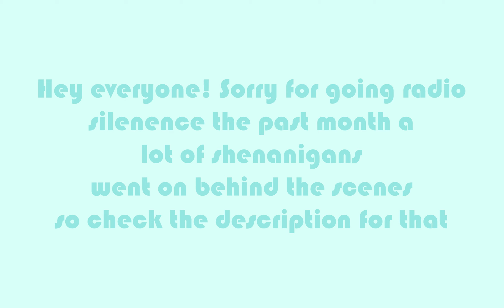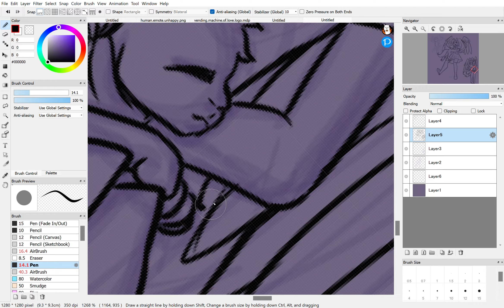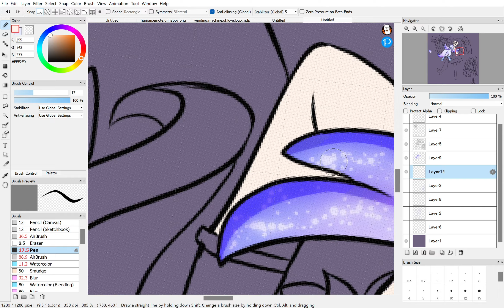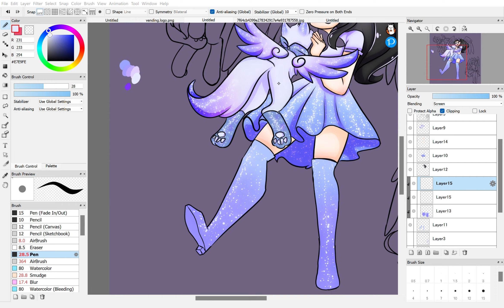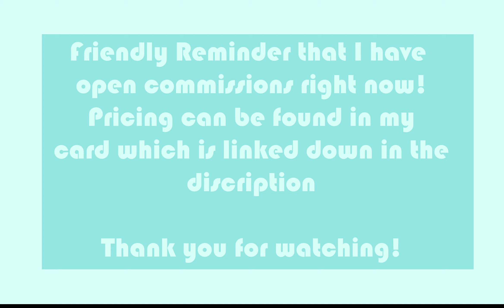Redrawing my first character!!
The mentioned shenanigans from the intro were light creative burnout followed by my fixation on a game which I'll make some fun videos about soon and then I lost my stylus for 3 weeks ordered a new one which never arrived before my old one which was found outside?? It still works so I canceled the order cleaned it up and started drawing again. I also recorded the process of painting but I couldn't edit without my stylus so those will be coming out this week and next week.

Drawing Software & device: FireAlpaca on a Microsoft Surface Pro 8 Business Edition
Editing Software: Adobe Premiere Pro